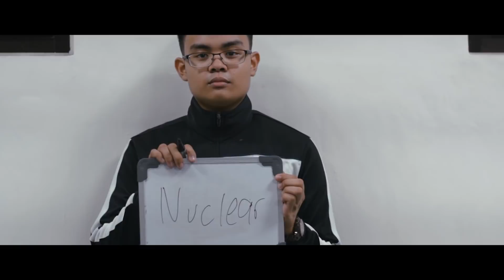Nuclear Technology Works for You!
Entry # 91
Pateros La Pelikula
NCR
Pateros Catholic School

The Students of Pateros Catholic School offer a simple video that aims to inform people on how Nuclear Science and Technology helps people in the present, and how it will help them in the near future.